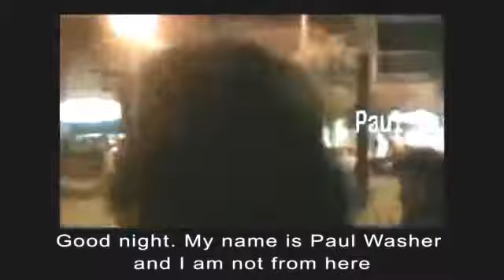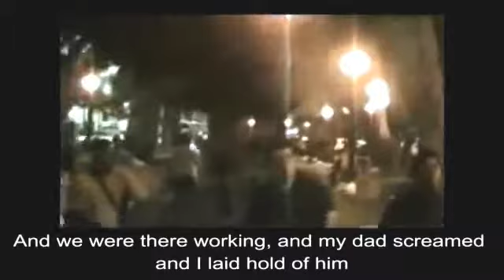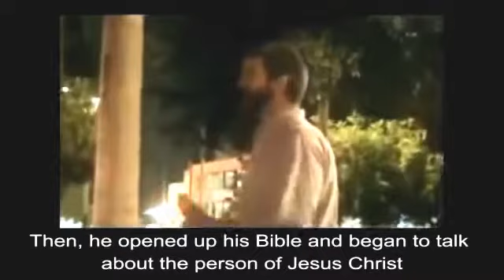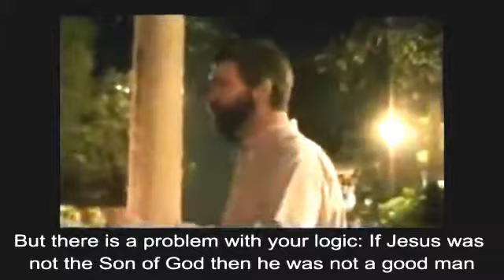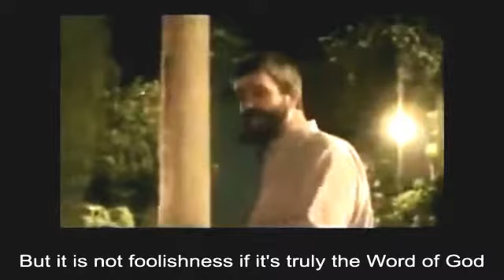open air preaching in lime eng